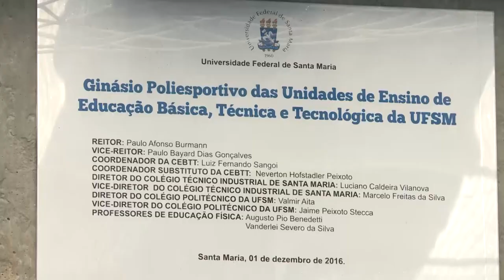Ginásio Poliesportivo - Acontece na UFSM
A UFSM conta com um novo ginásio poliesportivo, destinado às turmas de Educação Básica, Técnica e Tecnológica. A inauguração aconteceu no dia 1º/12.